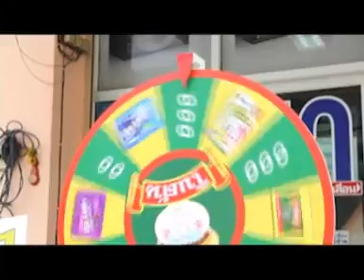ตี๋อ้วนชวนหิว 2 กพ 57 ย่านนี้มีของอร่อย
ย่านนี้มีของอร่อย
ส้มตำดอกรัก
เดอะคริสตัล พาร์ค ถนนประดิษฐ์มนูธรรม กรุงเทพฯ